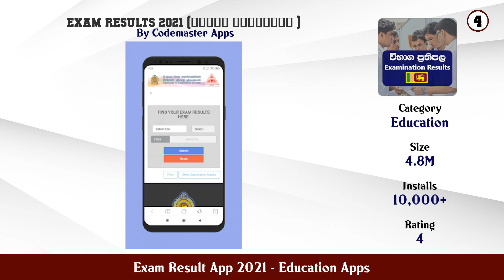Top 10 Exam Result App 2021 Android App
In this video we have listed Top Exam Result App 2021 Android Apps. This video is for information and reference purpose only.